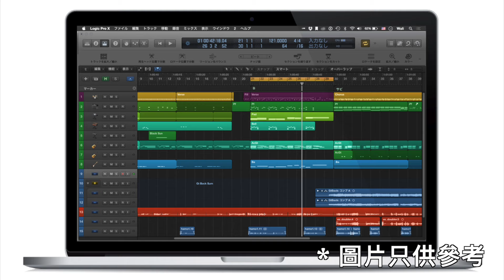藝人酒店奇遇｜鬼節的小巴司機｜ 音樂人帶了朋友到錄音室 - EP05【Co-op02易點靈】【鬼故】【靈異故事】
或者購買嘅時候輸入promotion code : coopclub
可以得到一七折優惠 , 再free多三個月俾你
加入YouTube頻道會員
可觀賞會員限定影片 , 在即時通訊中使用的自訂 Emoji ,
還可以參加頻道專屬遊戲,保命友得分,協力評君分,等等...
仲可以加入Co-op Club的TG群 (TG ID : @peiyau)(DC ID : pei.yau)
頻道會員連結

00:00 藝人酒店奇遇
04:06 鬼節的小巴司機
07:24 音樂人帶了朋友到錄音室